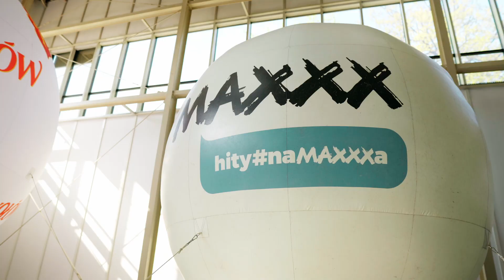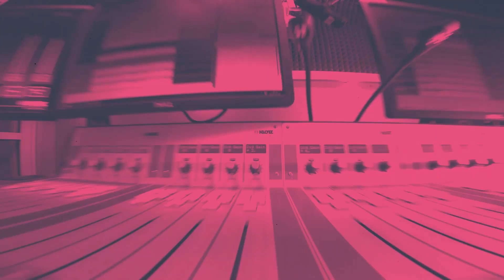Byliśmy na próbie sanah! Uczta Tour – Poznań, MTP Pawilon 5, 02.05.2022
Wyruszyliśmy w trasę koncertową z Sanah! Przyglądamy się kulisom koncertów, towarzyszymy artystce na próbach, rozmawiamy z gośćmi specjalnymi i fanami Sanah! Zobaczcie!

Tym razem film z POZNANIA! (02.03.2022r.)

Zobaczcie, jak wygląda próba oraz co chłopaki z Mięthy zdradzili na temat Sanah!

· Nagrania wideo: Grzegorz Stępień
· Montaż i koloryzacja wideo: Grzegorz Stępień